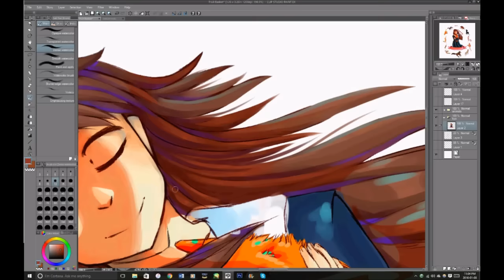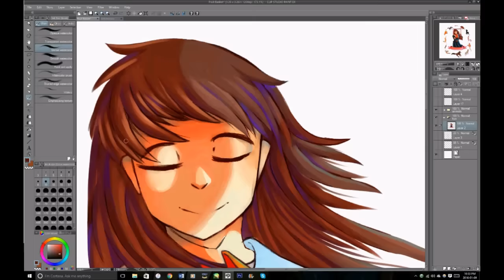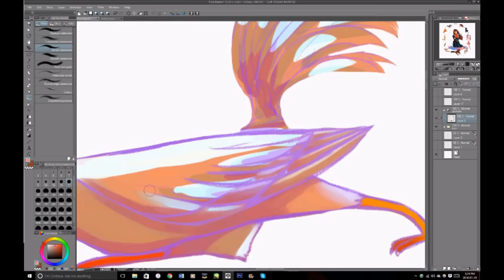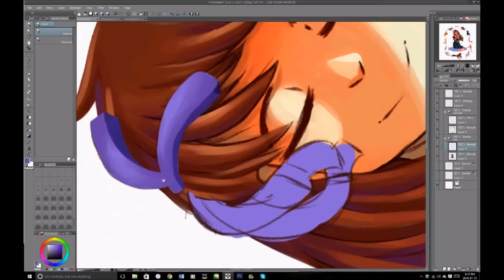Fruits Basket .:Speedpaint:.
Songs By:

Nightcore - Till the sun burns out

Nightcore-You

Hello guys! I'm back! And I just want to start off by saying that I will be changing some of my videos cover titles to speedpaint. Mostly because it sounds better then lets draw and it makes a little more sense.

Honestly I don't know what I was thinking when I put lets draw instead of speedpaints so because its the new year I shall be chancing them soon.

Im also going to be putting song titles in the description now seeing as the old why I used to do things inst working any more. So they will be the first thing you see when you look down below. Hopefully some of you will do that I know youtube is the place where a lot of people ignore the description.

Any ways about this speedpaint. This sires is actually the very first manga I read when I was like sixteen?? Yeah I didn't get into manga in till at least sixteen I started late haha. But yeah its why I'm in to manga like One piece and Attack on Titan today so you could say that if I didn't read fruits basket I would have never discovered manga or the wonders of anime. So this sires means a lot to me!

I would really recommend it for those who are looking for a quick read (its only has like 23 volumes) and just an over all cute story hell some of you might even know this manga. DO not watch the anime though the anime for this sucks for some reason they cut it of to soon so its just better to read the manga you can easily find it online. I say online because its hard to find in stores now. But enough talk hope you guys had a good break!